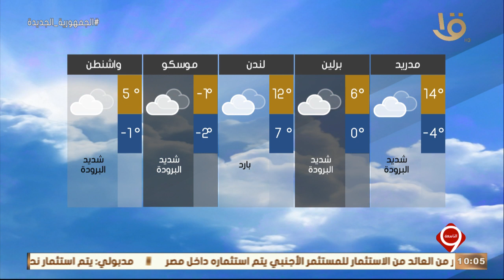نشرة التاسعة | بيان بدرجات الحرارة المتوقعة غدا